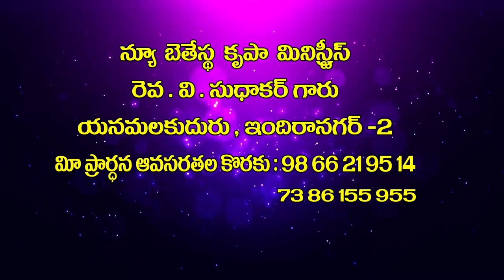V Sudhakar Garu 30 12 22 అంశం : నీ జనమేది